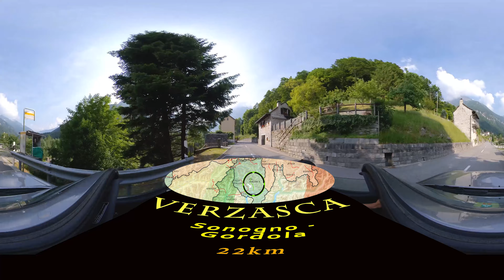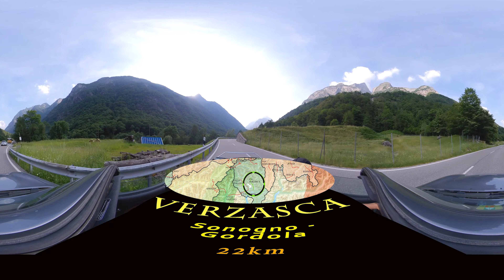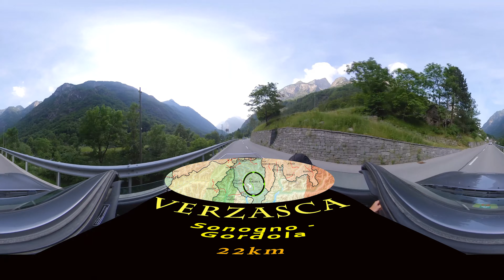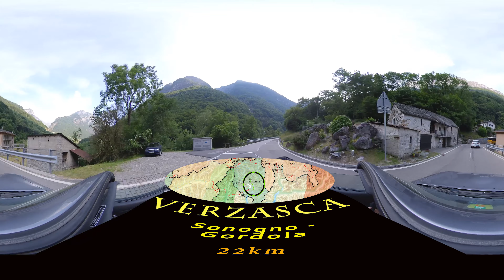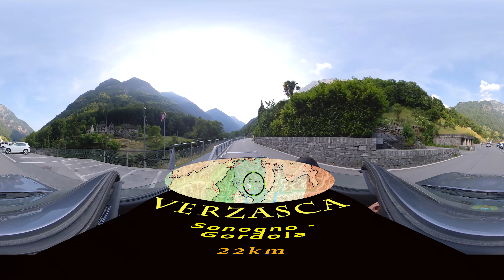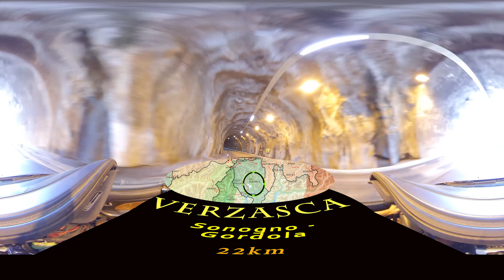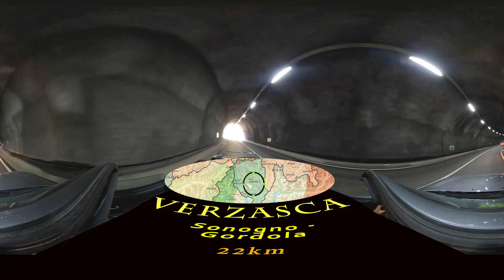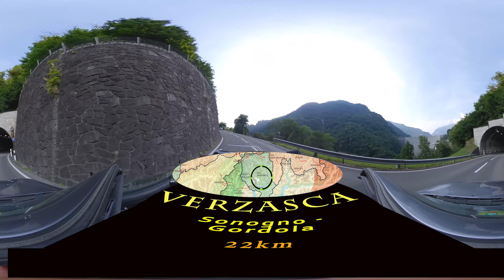Val Verzasca 360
Das Verzasca Tal liegt nördlich von Locarno im Tessin. In Gordola beginnt der Aufstieg zur Staumauer des Vogorno.

Kanton TI (Ticino / Tessin)

the Valley Verzasca is situated north of Locarno (Tessin). Starting to climb at Gordola heading to the Contra-dam of the Vogorno